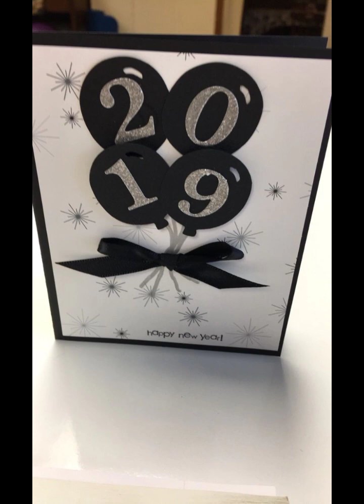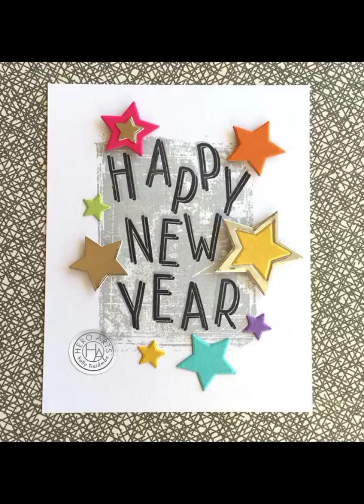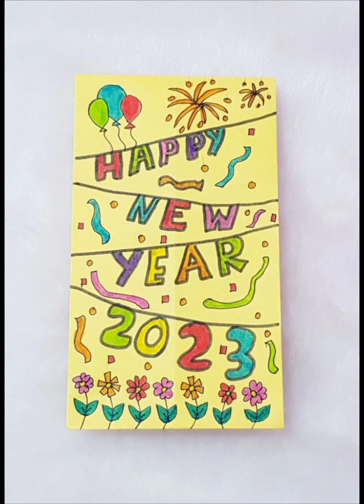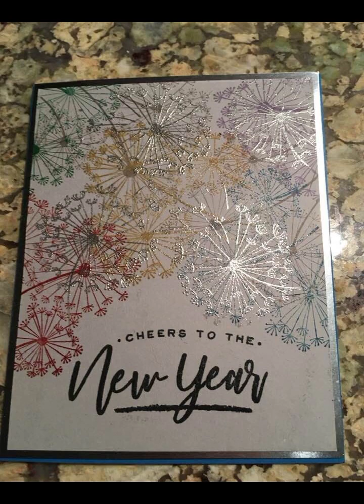Beautiful new year greeting cards part #2/New year greeting card designs part 2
This video contains beautiful new year greeting card designs.very unique hand made greeting cards for new year are given in this video.
Beautiful new year greeting card idea
new year greeting cards
Amazing new year greeting cards
handmade new year greeting cards
greeting cards for new year